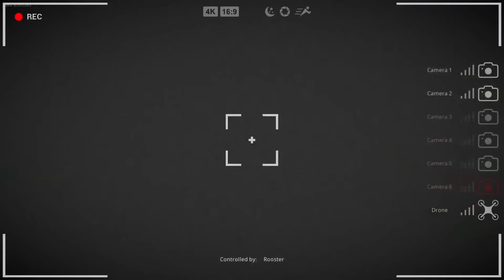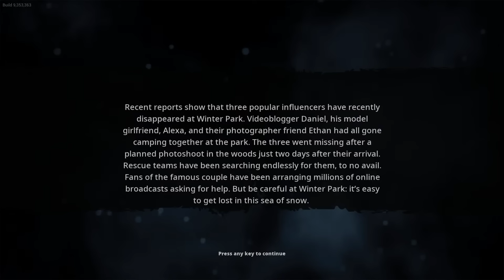BIGFOOT Stream: Hunting a Stanky Cryptid (he got them big dawgs)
Hello and welcome back to BIGFOOT! In today's stream my friends and I are heading deep into the woods to find a stanky lil cryptid. He's big. He's hairy. No, it's not your uncle Fred. It's Bigfoot (idk maybe your uncle is bigfoot who knows). So sit down, grabs some snacks, and get ready to watch me get man handled by an overgrown ape.